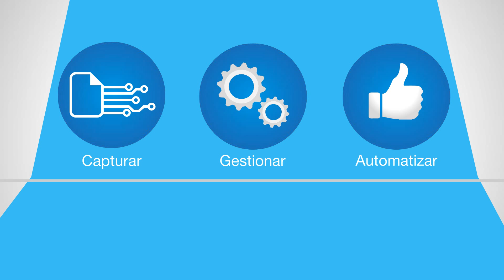ANIMACION YAKIDOO (sin AUDIO)